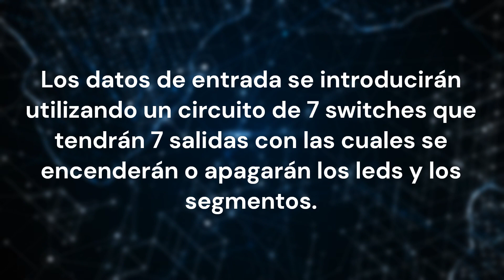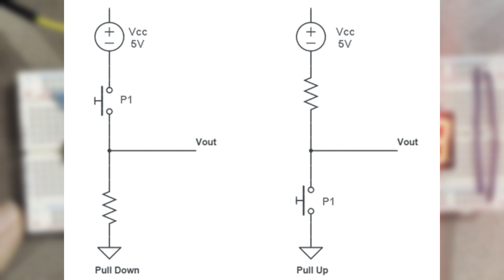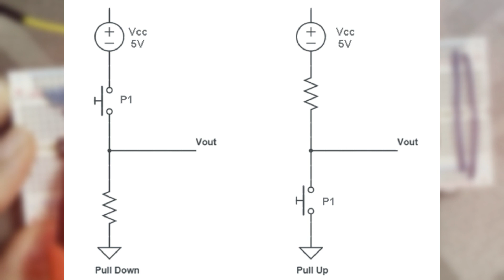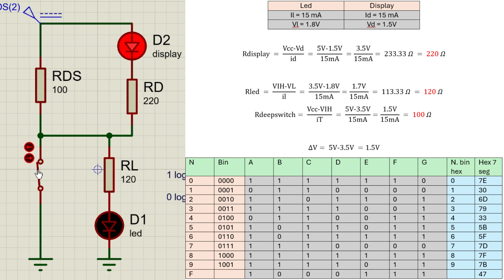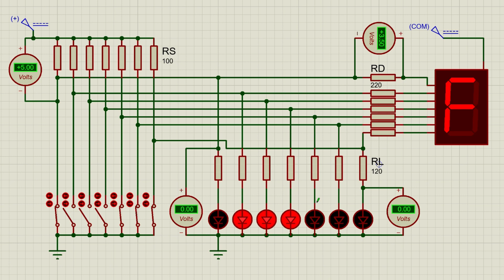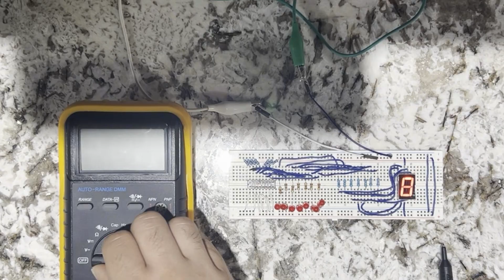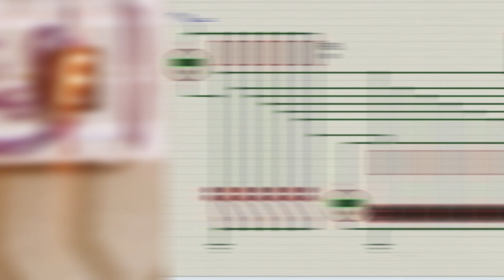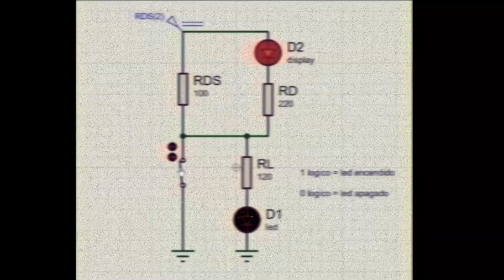Pull up Anodo comun practica display 7 segmentos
En esta practica se trata acerca del circuito pull up anodo comun.
por lo tanto se muestra, su objetivo, circuito simulado, circuito en fisico, el calculo y conclusiones propias.
Capitulos
0:18 Objetivo y descripción
1:57 Marco Teorico
5:07 calculos
7:05 circuito simulado
9:35 circuito fisico
11:18 Descripción de errores
14:05 conclusión